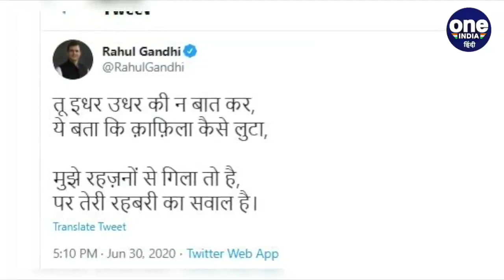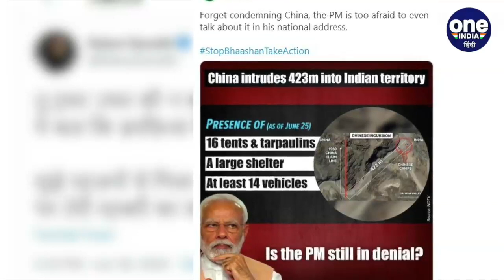PM Modi के संबोधन के बाद Congress हमलावर, Rahul Gandhi ने China को लेकर कसा तंज | वनइंडिया हिंदी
Prime Minister Narendra Modi addressed the country amidst Corona crisis period and tension with China. In PM Modi's address, speculations were being made that there would be some talk on India-China tension as well, but this did not happen. In such a situation, former Congress President Rahul Gandhi tweeted and taunted Modi in a shire style. He wrote in the tweet, "Don't talk about here and there, tell me how the convoy was looted, I have got grief from the people, but you have the question of Rahburi."

कोरोना संकट काल और चीन से तनाव के बीच प्रधानमंत्री नरेंद्र मोदी ने देश को संबोधित किया.  पीएम मोदी के संबोधन में कयास लगाए जा रहे थे कि भारत-चीन तनाव पर भी कुछ बातें होंगी, लेकिन ऐसा नहीं हुआ. ऐसे में कांग्रेस के पूर्व अध्यक्ष राहुल गांधी ने ट्वीट कर शायराना अंदाज में मोदी पर तंज कसा.  उन्होंने ट्वीट में लिखा, तू इधर उधर की न बात कर, ये बता कि क़ाफ़िला कैसे लुटा, मुझे रहज़नों से गिला तो है, पर तेरी रहबरी का सवाल है